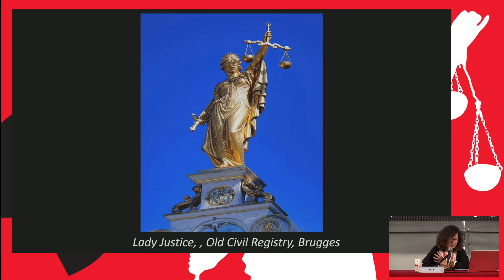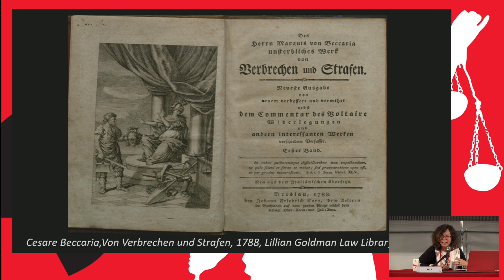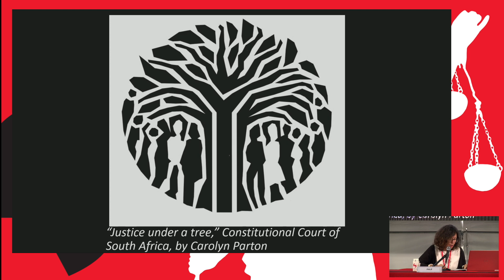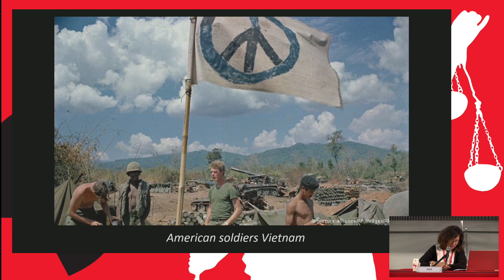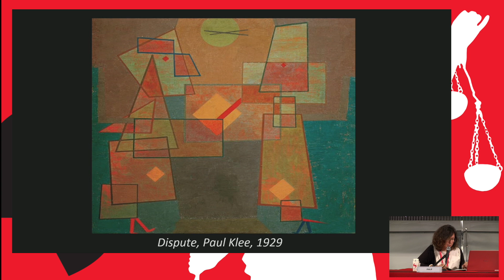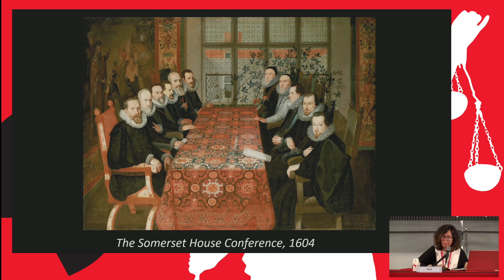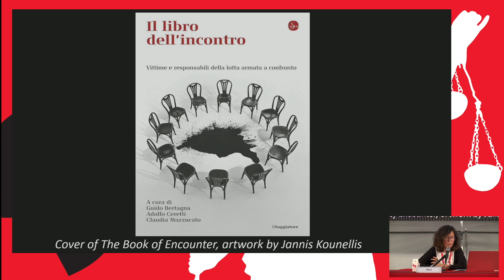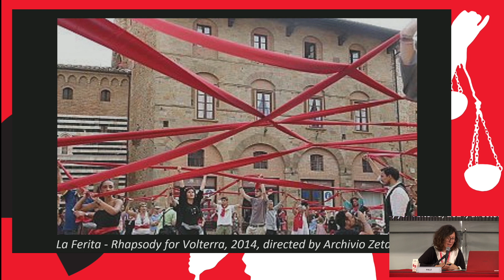Brunilda Pali | Iconografie della giustizia riconciliativa | festivalfilosofia 2022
Oltre l’iconografia convenzionale della giustizia incentrata sulla bilancia e sulla spada, quali possono essere le rappresentazioni iconiche dei modelli di giustizia transizionale e riparativa?

Brunilda Pali
Iconografie della giustizia riconciliativa
festivalfilosofia 2022 | giustizia
Domenica 18 settembre 2022
Sassuolo